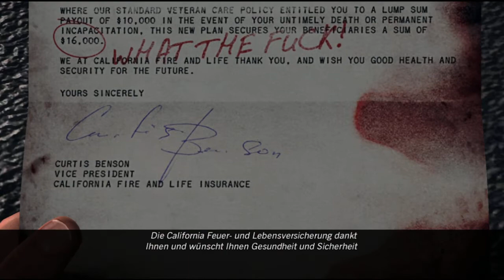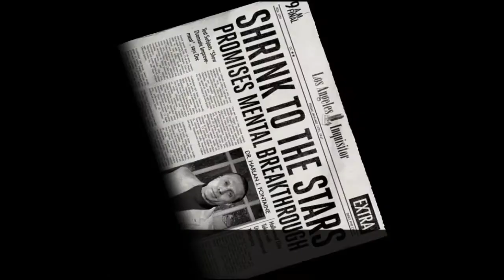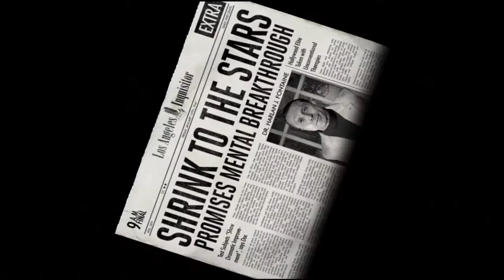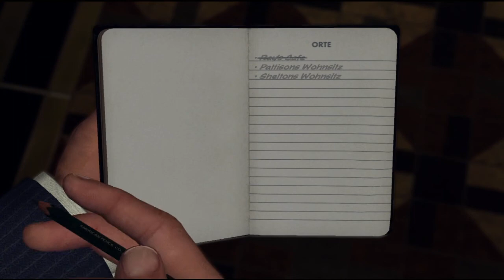#09 Let's Play L.A. Noire [HD/DE] - Streit mit tragischem Ende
L.A. Noire; Rockstar Games / Take 2 (2011)
-Wenn euch das Spiel gefällt, dann unterstützt bitte die Entwickler und kauft es.